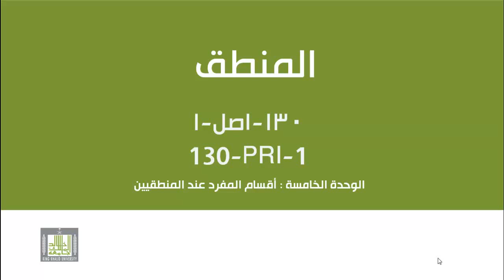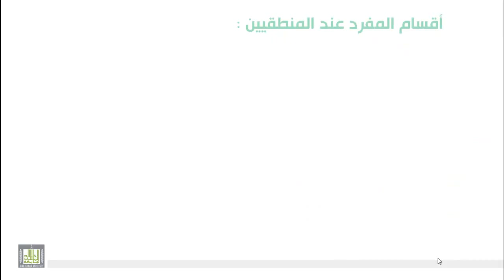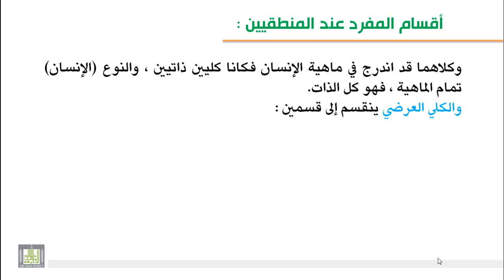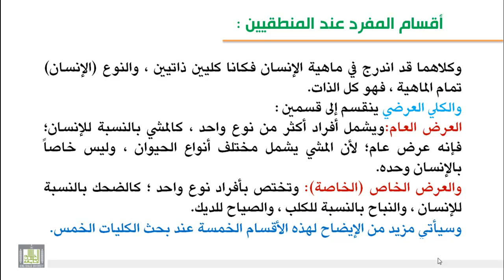الوحدة الخامسة : أقسام اللفظ عند المنطقيين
تقسيم المفرد : كلي , جزئي